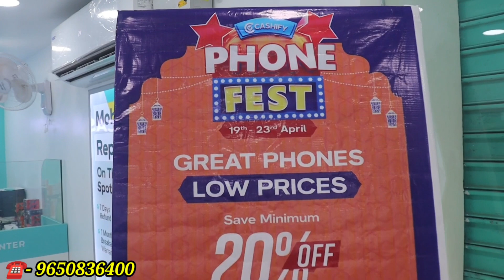ଖୋଲିଲା ପୁରୁଣା ମୋବାଇଲ ଦୋକାନ ! ଅଧା ଦାମରେ ନୂଆ ମୋବାଇଲ ! New mobile store open Bhubaneswar ! Mobile sale